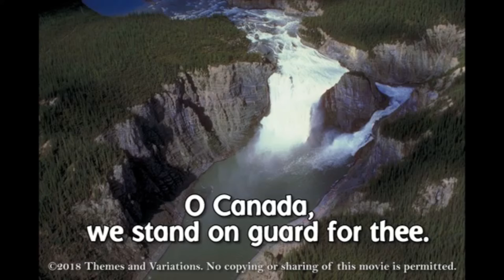EETV Tuesday, October 5, 2021